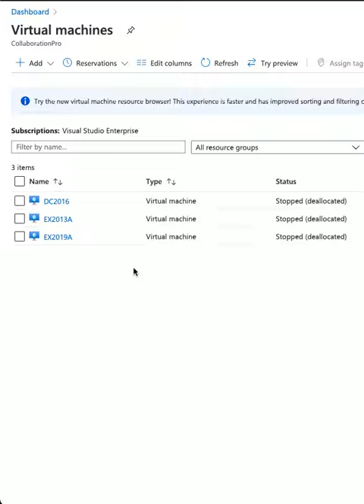Exchange 2013/2019 Coexistence - Discussion of setup for both Exchange versions - Part 1 of 18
In this first part of an 18-part series, we delve into the intricacies of setting up Exchange 2013/2019 coexistence. Learn how to seamlessly integrate both Exchange versions to ensure a smooth transition. Whether you're upgrading or migrating, this discussion will provide valuable insights into the coexistence process. Watch now for expert tips and best practices.